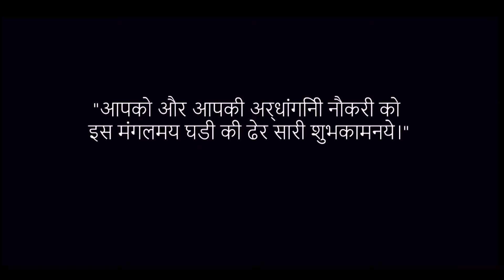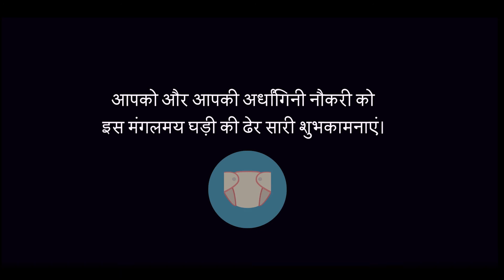Man's Best Job - Part 2 - Naukri Ka Pyaar | Web Series | Madbox Films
The Employee and Job got married successfully! And then they lived happily ever after! Or did they?

Here's the Episode 2 of our 3-part web series Man's Best Job

The next episode will release soon! Also there's a surprise!